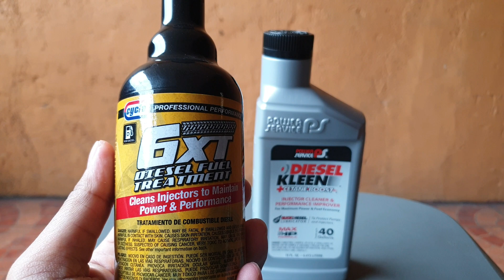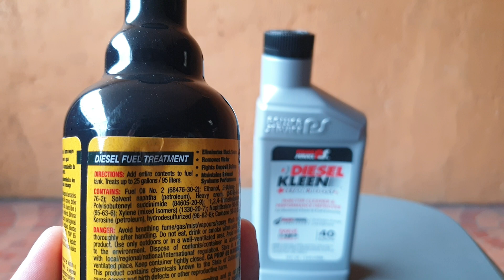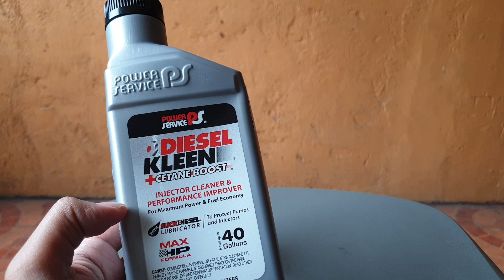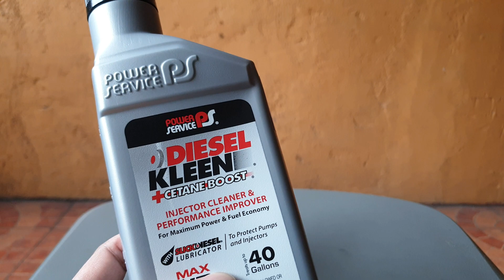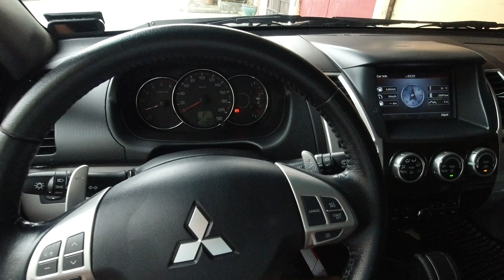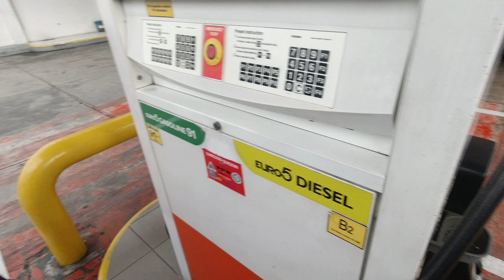Diesel Fuel Additives - Maganda ba sa Iyong Makina?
Paano ba gumagana ang mga diesel fuel additive na mga produkto sa iyong sasakyan? Marami ba itong magandang epekto sa makina o wala? Alamin sa product review na videong ito.

Just Search:
Diesel Fuel Additive (Power Service)
Diesel Fuel Additive (Cyclo)